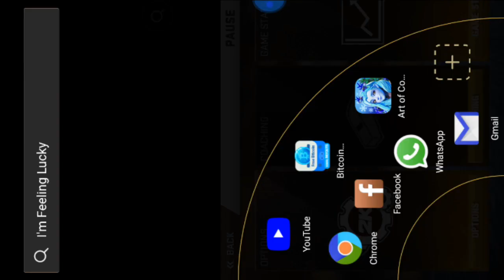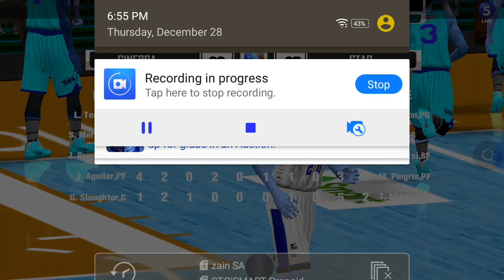GINEBRA VS STAR PBA2K17 VERSION 1ST HALF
PBA 2K17 TESTGAME, PBA, PBA 2K17